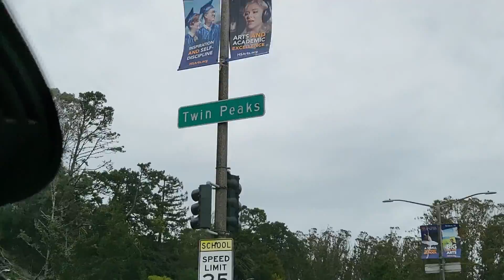Twin Peaks, California | Spectacular View Of San Francisco | April 2022